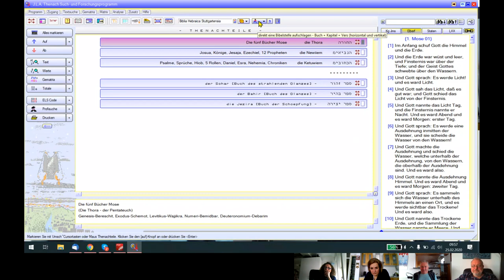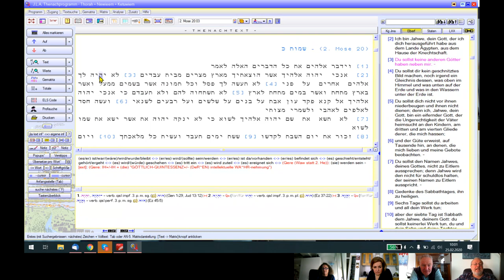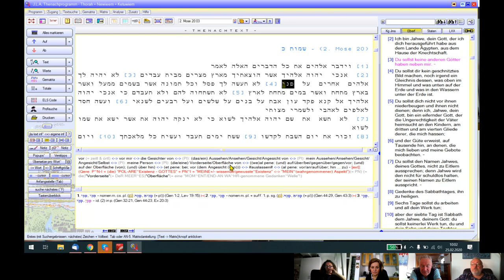HOLOFEELING - JCH UP's Tachelesrede 2020 Teil2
HOLOFEELING - JCH UP's Tachelesrede 2020